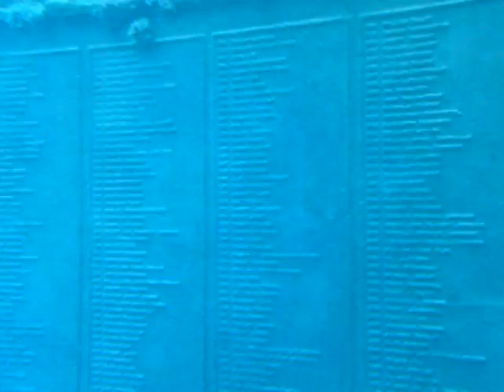Spiegel Grove Plaques, Key Largo, Florida Keys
Plaques on the wreck of the Spiegel Grove in Key Largo, Florida.  The plaques are about 95 feet deep.  I accidentally pressed the Video button on my camera, that's why the video is so short, but it's better than nothing.